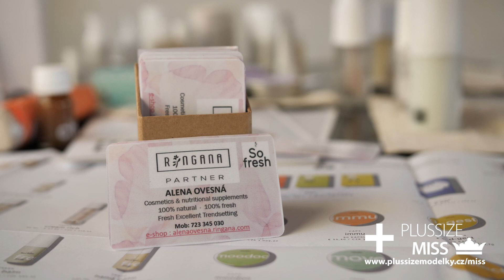Miss Plus Size modelky ČR 2023 - Jak probíhalo focení a natáčení videomedailonků finalistek soutěže?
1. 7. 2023 - Záznam z focení a natáčení videomedailonků finalistek soutěže Miss Plus Size modelky ČR 2023. Více o soutěži a on-line hlasování na

Miss Plus Size models Czech republic